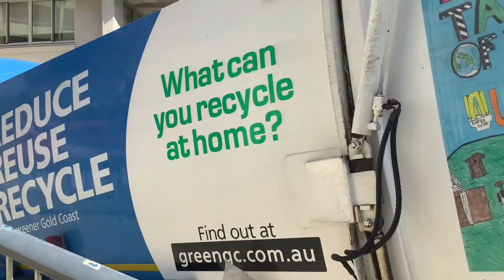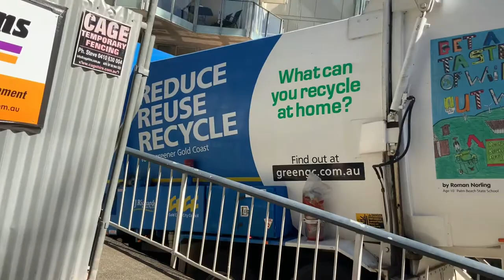City of Gold Coast recycling front loader